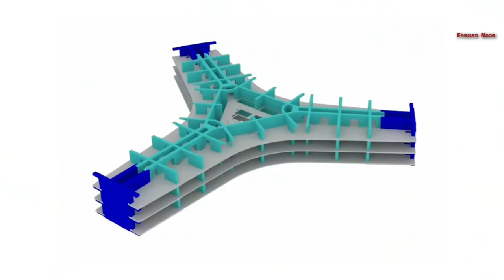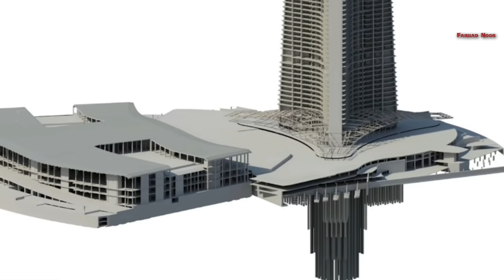কেন জেদ্দা টাওয়ারের কাজ বন্ধ হয়? | Why Jeddah Tower Stopped? | Farhad Noor.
The building has been designed to a height of at least 1,000 metres (3,281 ft) (the exact height is being kept private while in development, similar to the Burj Khalifa. At about one kilometre, Jeddah Tower would be the tallest building or structure in the world to date, standing 180 m (591 ft) taller than the Burj Khalifa in Dubai, United Arab Emirates.

Related Youtube Channel :

Bright side
The B1M
Top Luxury
Skyscrapers & MegaProjects.